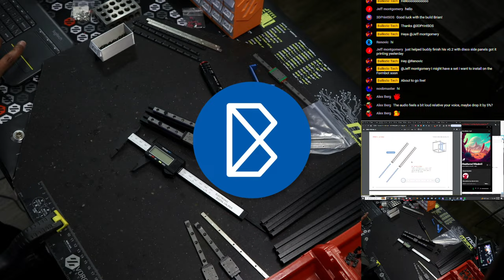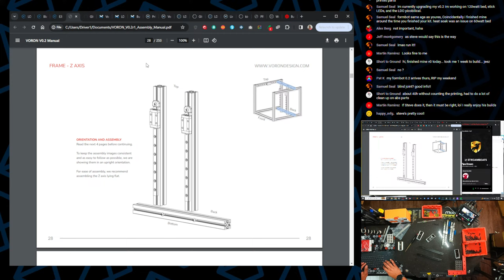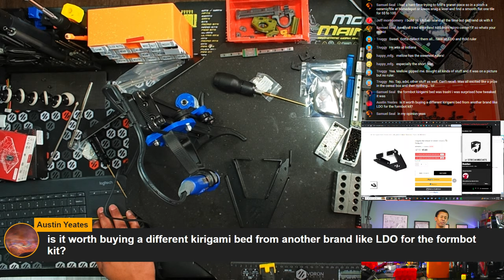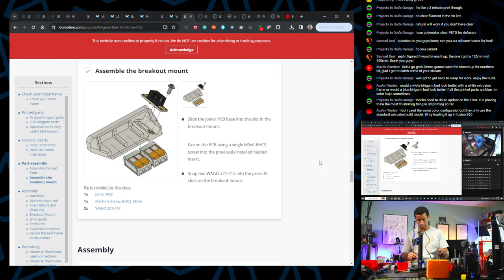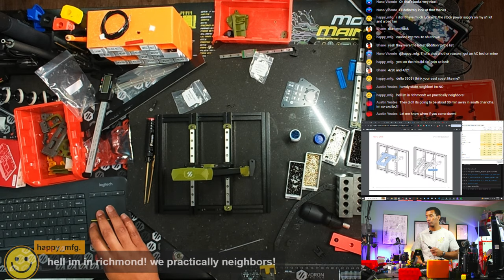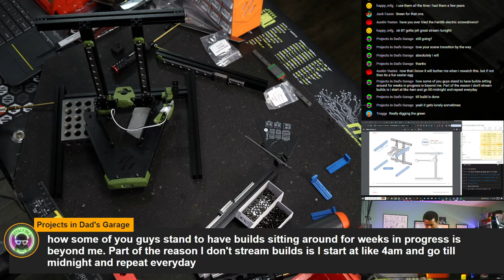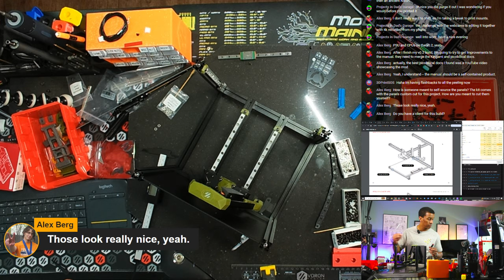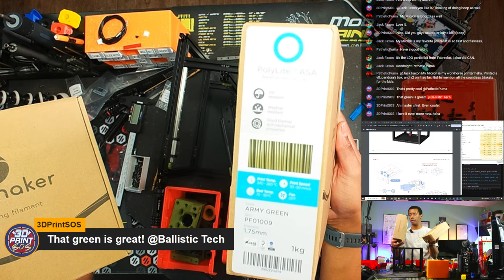LDO V0.2-S1 Kit Build (MatterHackers) | Part 3 - Frame & Kirigami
↓↓Product Links Below - click SHOW MORE!↓↓

Chapters:
0:00

Today we continue with the LDO Voron V0.2-S1 kit provided by MatterHackers. Thanks again to them for providing the kit, and some cool filament to check out. Links to the kit, some of their filament and other cool stuff can be found here in the description. I'd appreciate it if you guys check them out and support the companies that choose to support makers and content creators!

Last stream we ran into some trouble with the nutbars threads stripping when attaching the rails to the first set of extrusions.

Features
LDO Motors/Extrusions
SKR Pico
Picobilical
Stainless Rails (Hiwin on X)
Metal Nut Bars
Bondtech BMG Internals
Kirigami Kit
100W Polymide Bed
200w PSU
E3D Revo Voron + 2 Nozzles
Stainless Hardware
Tools
Precut/crimped wiring
No Raspberry Pi
No V0 Display
No Printed Parts
Great Documentation

MatterHackers: Pick up some filament, 3D Printers, or components
Free US shipping + Rewards w/ every purchase

►Newegg -
►Turn Racing
►Streamlabs Prime

Purchases made through some store links may provide some compensation to Ballistic Tech.